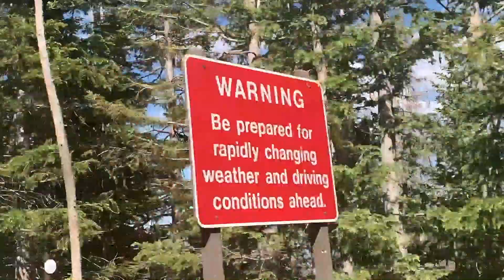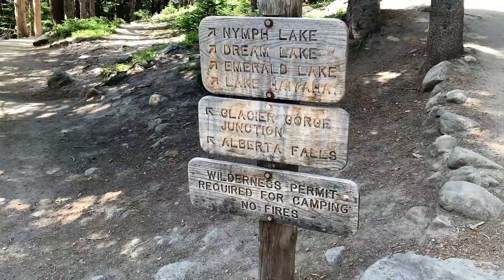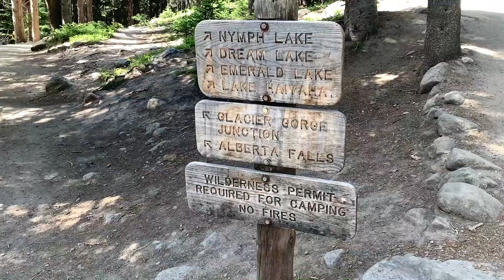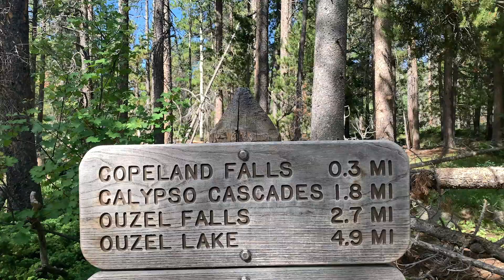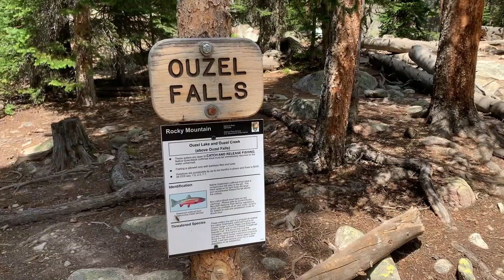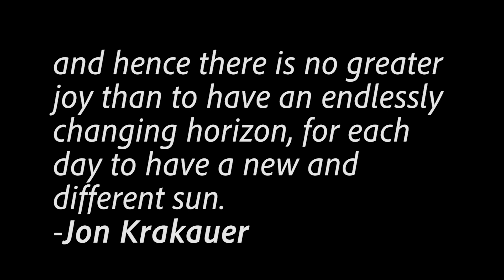3 Days in Rocky Mountain National Park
Day 1:
Checked into Inn in Estes Park
Gem Lake Trail at Lumpy Ridge Trailhead
Trail Ridge Road

Day 2:
Bear Lake Trailhead:
Bear Lake
Nymph Lake
Dream Lake
Emerald Lake
Lake Hiayaha
Mills Lake
Alberta Falls

Day 3:
Wild Basin Trailhead:
Copeland Falls
Calypso Cascades
Ouzel Falls
Lily Lake